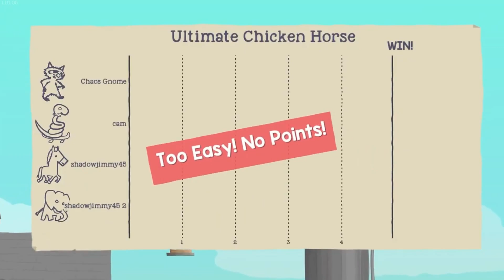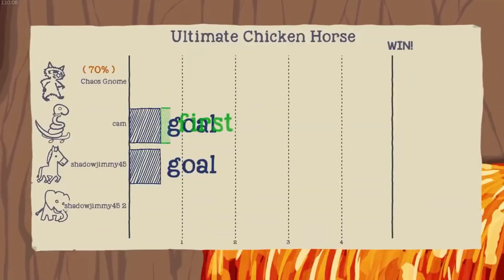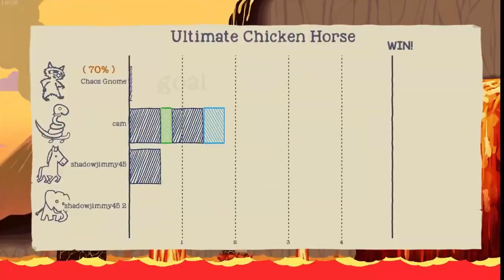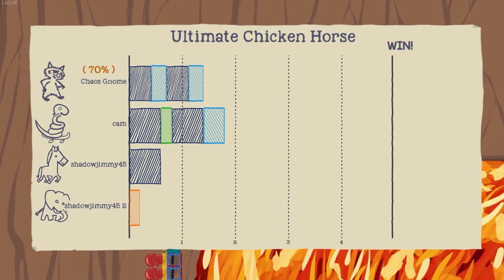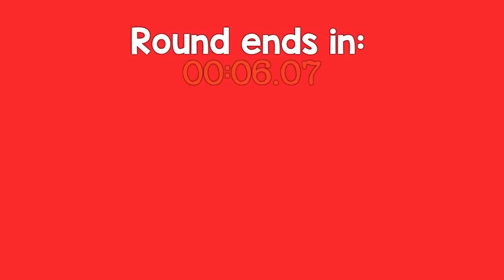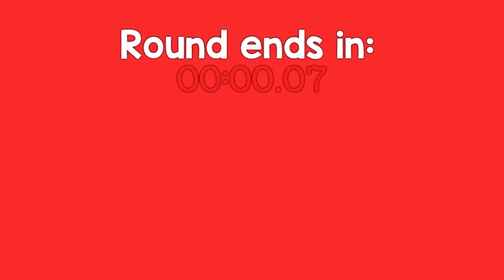LaVa IS So VeRy NoT GoOd AT AlL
No lava please